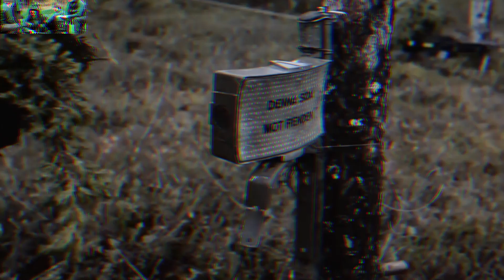Jägarbataljonen - Sweden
Tja! checka in denna hemsida som har bra och coola militärkläder!